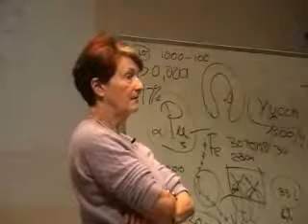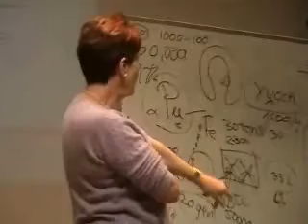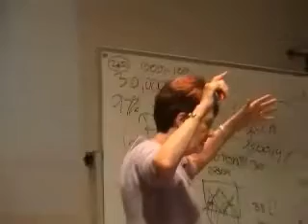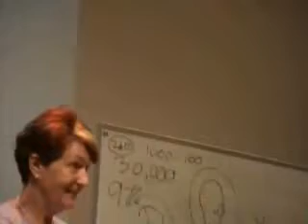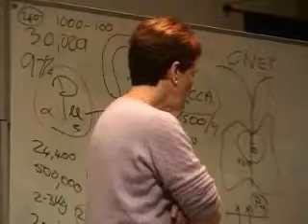APEC Dr HeleN Caldicott Nuclear warning Howard Bush Prt9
Radiation Nuclear Waste Reactor Genocide    global warming GEORGE BUSH: If you believe that greenhouse gases are a priority, like a lot of us, if you take the issue seriously like I do and John does, then you should be supportive of nuclear power.